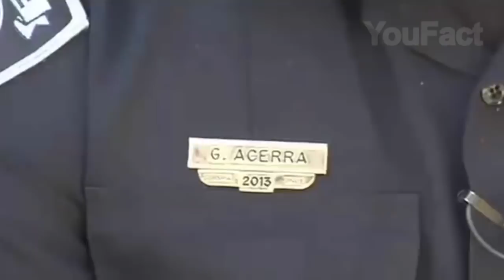Der Junge rief die Polizei – Der Polizist war Schockiert, als er das Haus Betrat...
Der Teenager wollte von zu Hause weglaufen und rief den Notruf an. Als die Polizisten das Haus betraten, waren sie schockiert...
Der Polizist Gaetano Aserra hätte sich gar nicht vorstellen können, dass ihn ein gewöhnlicher Anruf bei der Polizei so berühmt machen würde. Tausende von Menschen teilen diese Geschichte im Internet, und es ist in der Tat ein einzigartiger Fall!
Als ein 13-jähriger Junge die Polizeiwache in South Carolina anrief, war Officer Gaetano Aserra sofort alarmiert. Nachdem er den Hörer abgenommen hatte, hörte er die ängstliche Stimme des Jungen Cameron, der aufgeregt versuchte, etwas zu erklären. Ohne einen Moment zu zögern, ging der Polizist zu dem Jungen. Aber hatte keine Vorstellung davon, was nach dem Anruf von heute Morgen noch geschehen würde.